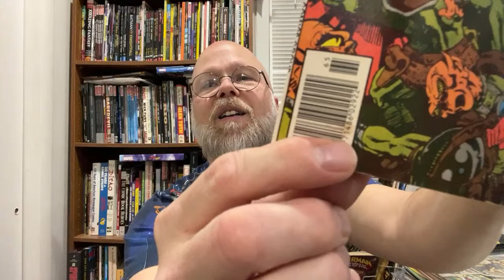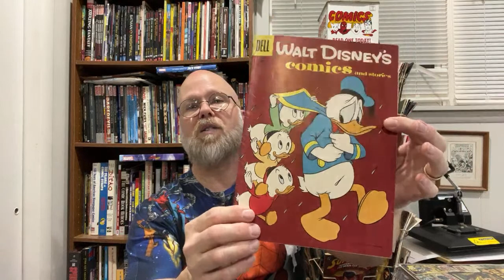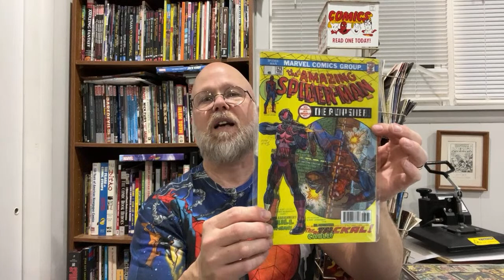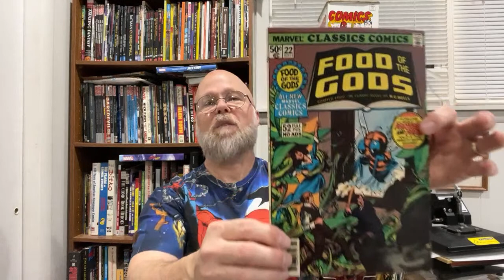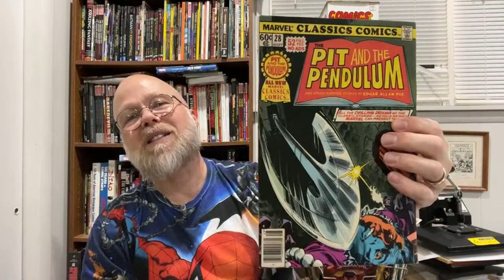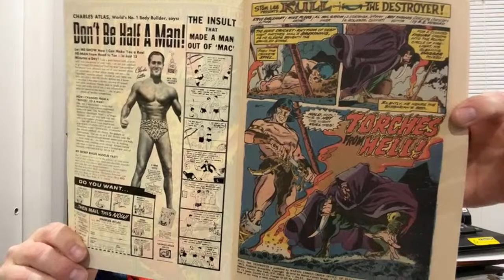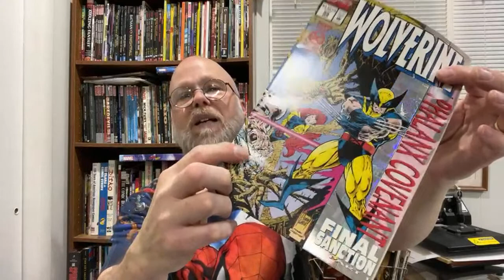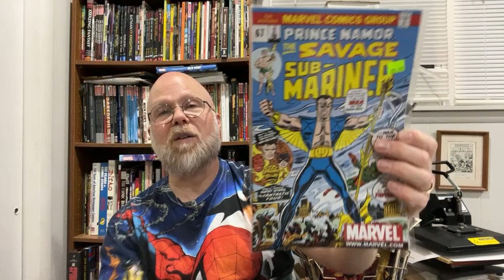SELL THOSE "HOT" MODERNS!! ANOTHER Big Comic Hall - Quarter Comics!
After selling three hot modern age comics, I got some amazing bargains! (Watch for info on a LOT of Marvel Classics Comics)